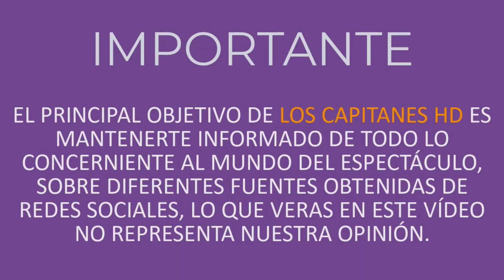Adela Noriega reaparece en redes sociales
Los seguidores de la actriz esperan que regrese a las telenovelas.

Vaya que quien sigue causando expectativa a pesar de su ausencia es Adela Noriega, quien desde 2008 decidió alejarse de las cámaras y desde entonces sus seguidores se han quedado con las ganas de verla actuar de nueva cuenta.

Ahora, en redes sociales comenzó a circular un video en el que se ve a la actriz de lo más casual y muy arreglada, como si estuviera lista para salir en un programa de televisión.